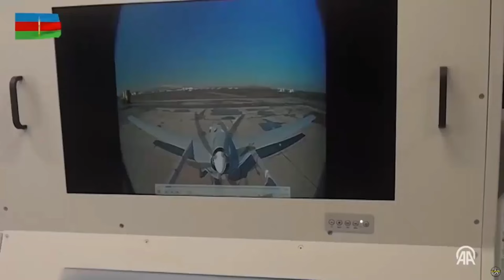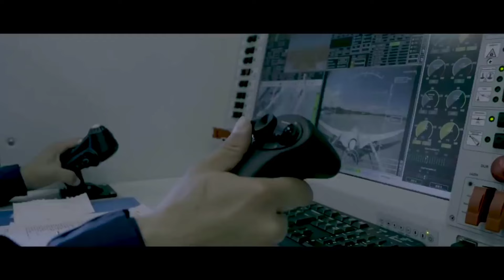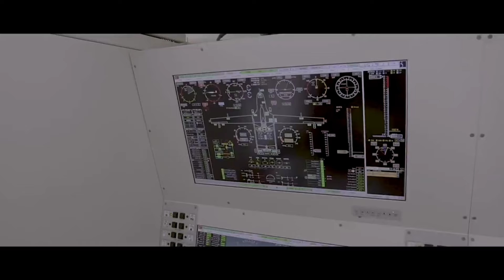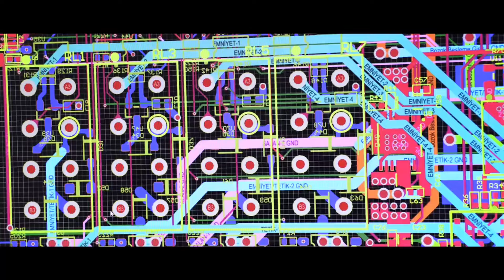INDONESIA PUKUL GENDERANG PERANG DI TIMUR TENGAH